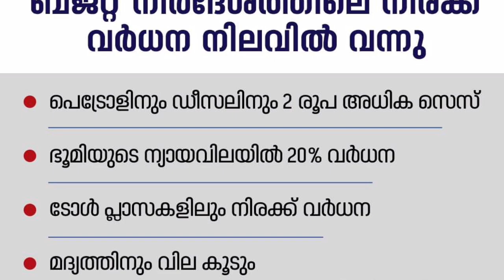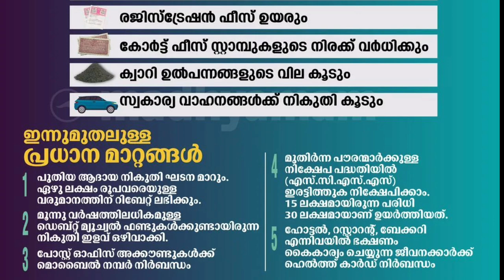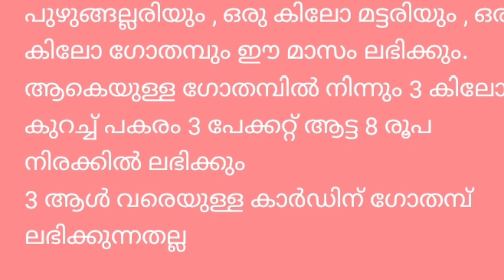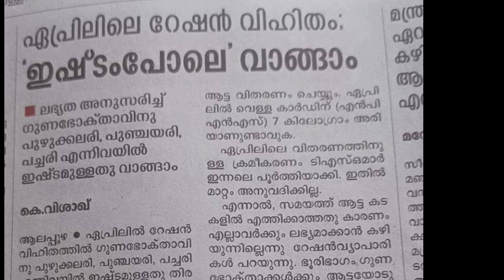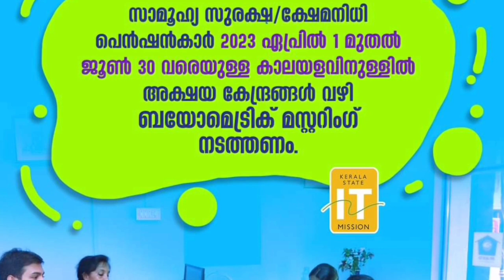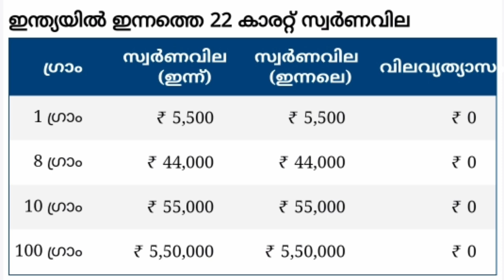daily update 2/4/2023,എല്ലാത്തിനും വിലകൂടി കേരളത്തിലെ ജനങ്ങൾക്ക് ദുരിതം തുടങ്ങി,മാസ്റ്ററിംഗ് തുടങ്ങി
daily update 2/4/2023,  എല്ലാത്തിനും വില കൂടി കേരളത്തിലെ ജനങ്ങൾക്ക് ദുരിതം തുടങ്ങി , പെൻഷൻ മാസ്റ്ററിംഗ് തുടങ്ങി,കോവിഡ്, റേഷൻ
APLBPL പ്രധാനപ്പെട്ട അറിയിപ്പുകൾ,  Kerala ration distribution,Malayalam latest information, Malayalam latest news, Kerala latest news, KERALAMa latest information, Kerala weather update